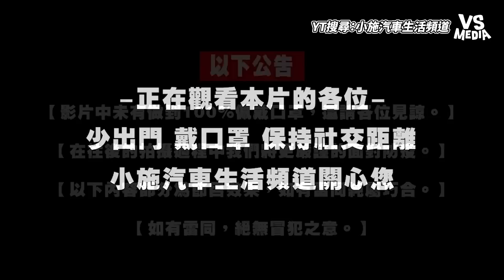YouTuber開箱2022走鐘獎大禮包！力抗某傳媒大佬批評大讚主辦方用心｜VS MEDIAｘ@sscarlife